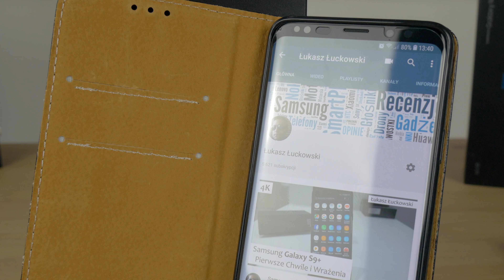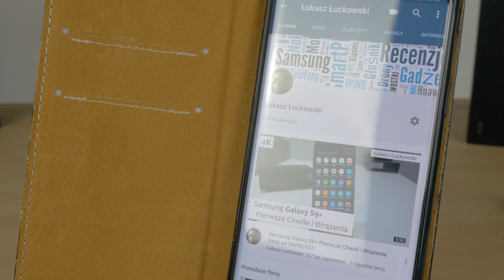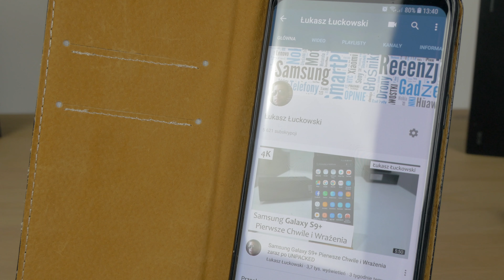👉 Niedrogie, Portfelowe i Skórzane etui Flexi Book Special dla Samsung Galaxy S9+ | Rzut Oka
Tym razem coś niedrogiego - Porfelówka Flexi Book Special dla Samsung Galaxy S9+. Jak wygląda, z czego jest zrobiona, jak z dopasowaniem - tego dowiecie się z filmu.